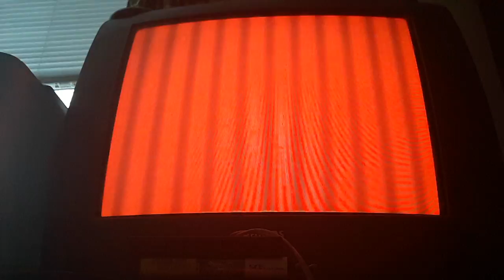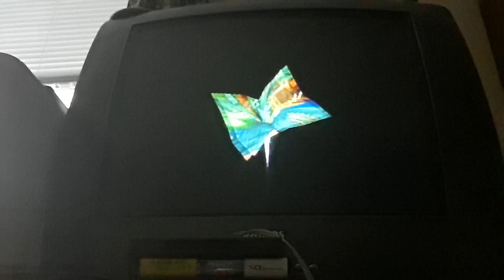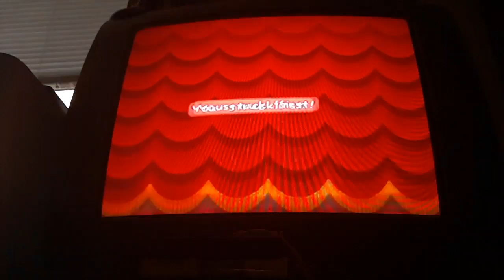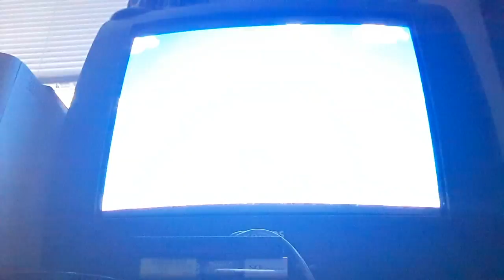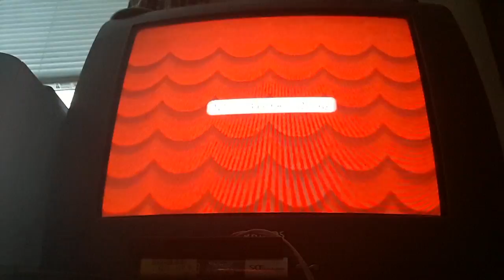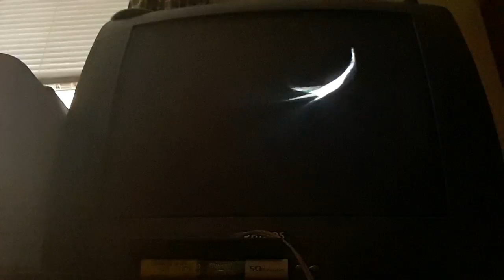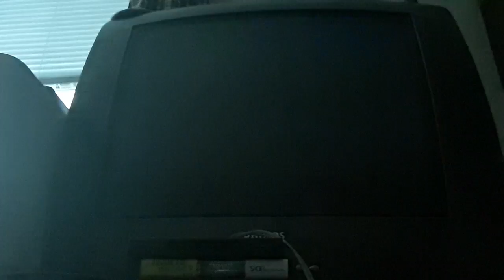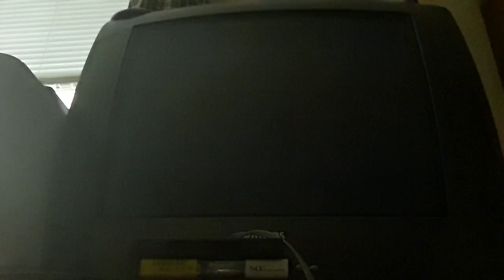Striker Plays Paper Mario The Thousand Year Door: A Blast From The Past (episode 56)